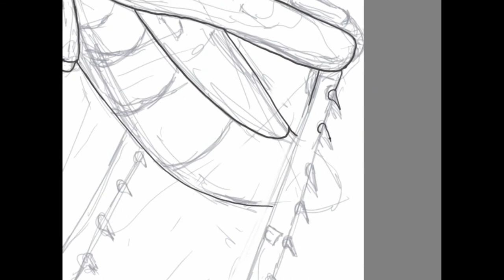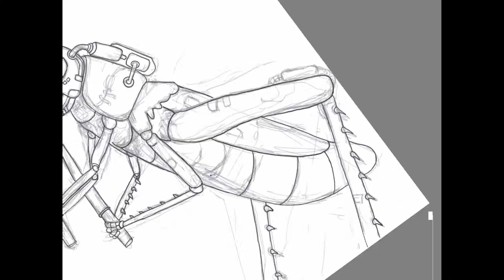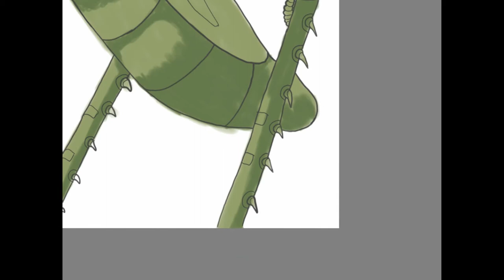Speed Drawing | Samurai Hopper | Autodesk Sketchbook Android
Di video ini saya mencoba menggambar seekor belalang sebagai samurai. sebenarnya mau mencoba menggunakan brush copic di sketchbook. tapi hasilnya malah sepertinya kurang maksimal. Saya menggambarnya menggunakan Galaxy Tab A 8.